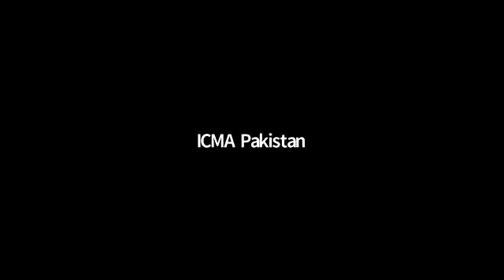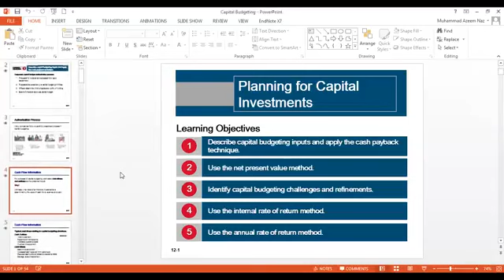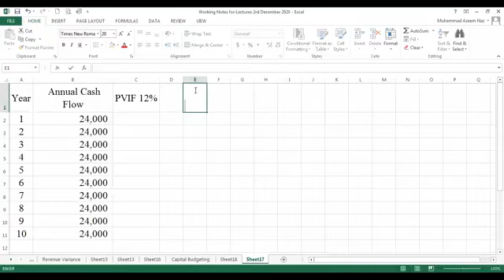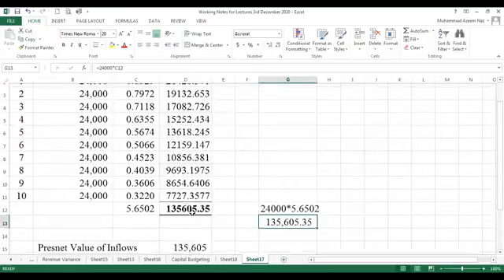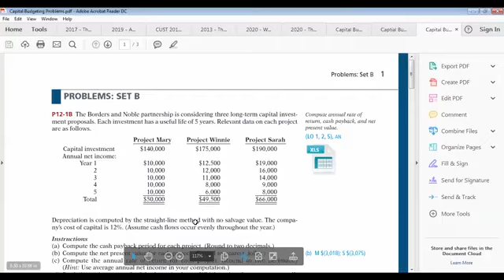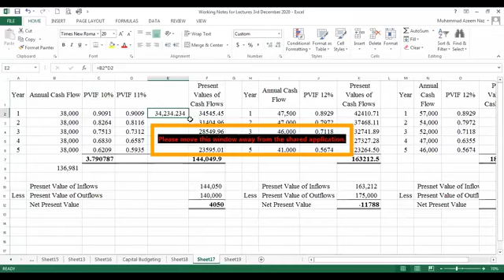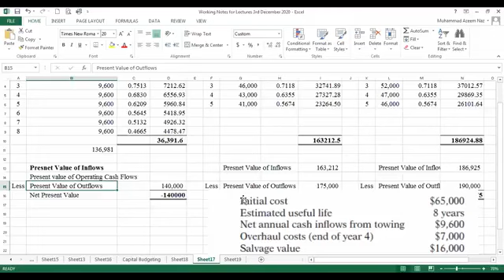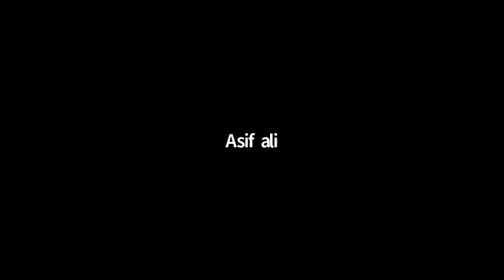Advance Management Accounting Lec no 39 | Azeem Naaz